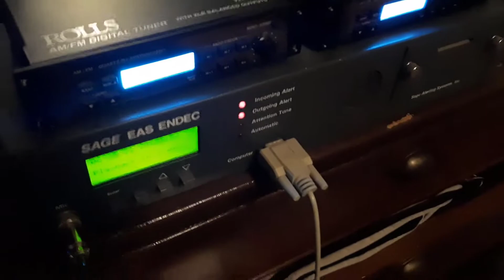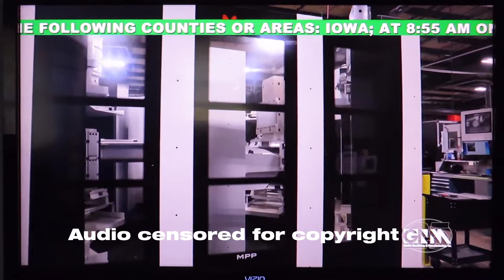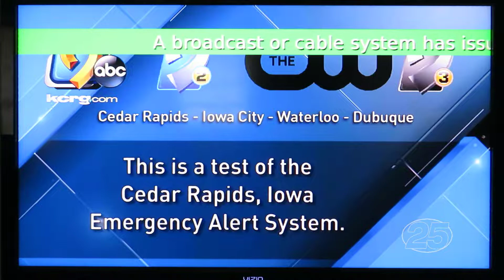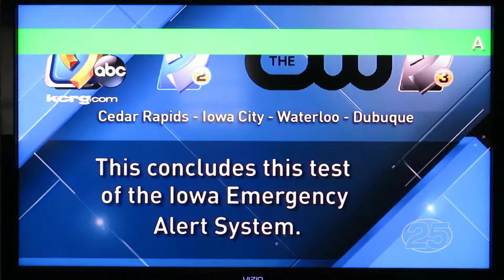Iowa Required Monthly Test (November 3, 2021)